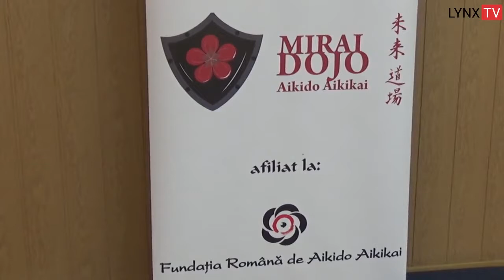Calea Aiki de la adversar la partener Aikido Bucuresti Aikido